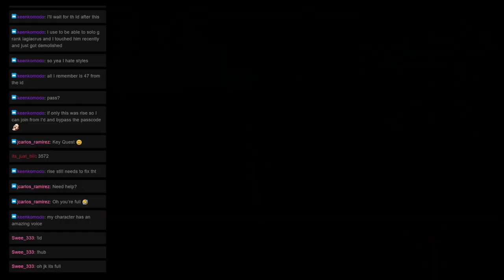Monster Hunter Mondays: Quest 26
Welcome to ZeroHP’s Monster Hunter Mondays! Where we are currently tackling all Multiplayer quests in Monster Hunter Generations Ultimate. This time We went on the 2* Urgent Quest

** - The New Tenant